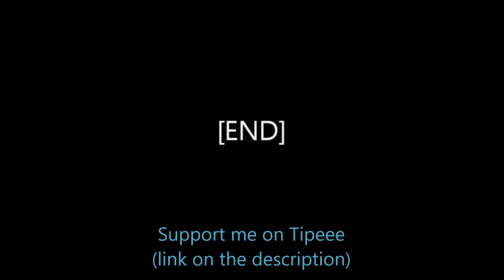Random Play Dance [MIRRORED]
Please read the description before ask questions :)
You can support me thanks to Tipeee (link below) ________________________________________________________________
 Tell me what do you want on the next random play dance !
Just write:
"NEXT RPD REQUEST"
- [Title of the song] - [Name of the group]
 I also accept for a moment to make YOUR own random play dance. Just tell me in comment with the list of the songs that you want to find in, in this order:
"FULL RPD REQUEST"
you can add some informations, like if you want the mirror dances or not, the time of the break etc. (default: mirror, 1sec of break)
No more 60 songs please, 10 songs = about 5min
Please don't ask to particular things :')

Songlist:

- Banana Allergy Monkey - Oh My Girl
- 365 Fresh - Triple H
- Boyfriend - Boyfriend
- Clap - SEVENTEEN
- Play With Me - Cross Gene
- Pretty Boy - Kai (EXO) & Taemin (SHINee)
- Bingle Bangle - AOA
- Ah-Choo - LOVELYZ
- Complete - ONF
- Dally - Hyolyn
- Ddu-Ddu-Ddu - Blackpink
- Closer - Oh My Girl
- Roll Deep - HyunA
- The Light - IMFACT
- Tresspass - MONSTA X
- Trouble Maker - Trouble Maker
- Want U Back - 100%
- Touch - NCT 127
- What's Your Name - 4MINUTE
- Wonderland - Gugudan
- Who's Your Mama? - Park JinYoung
- Wolf Baby - TRCNG
- Wonderland - Jessica
- Whiistle - Blackpink
- Yes I Am - MAMAMOO
- You Think - SNSD
- Zutter - GD & TOP
- Lucifer - SHINee
- Cupid - KARA
- Candy - H.O.T (cover by A.C.E)
- Fly - Cross Gene
- TT - TWICE
- Twinkle Twinkle - Girl's Day
- Very Very Very - IOI
- Vibrato - Stellar
- Voodoo Doll - VIXX
- I Want U - SHINee
- I'm So Sick - APink
- Boy In Luv - BTS
- Alone - Sistar
- Love4eva - LOONA XXYX
- Scentist - VIXX
- Shake It - Sistar
- Shooting Love - LABOUM
- Someone Like U - Dal*Shalbet
- Sunshine - Rainbow
- Nekoya - PRODUCE48
- Catallena - Orange Caramel
- Amazing - MYTEEN
- Take Me Higher - A.C.E
- So Cool - Sistar
- Catch Me If You Can - SNSD
- The Chance Of Love - TVXQ!
- What Is Love? - TWICE
- Be Mine - INFINITE
- Rookie - Red Velvet
- Run To You - DJ DOC
- Runaway - PENTAGON
- The Eve - EXO
- You & I - DREAMCATCHER

Have Fun~